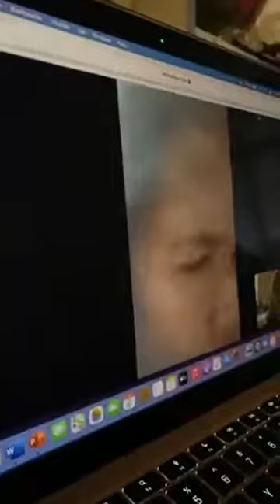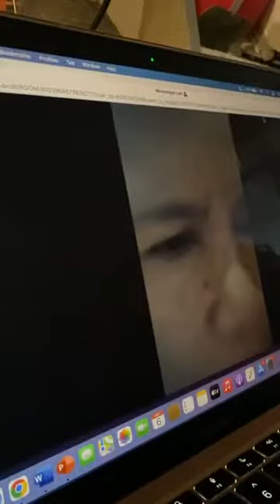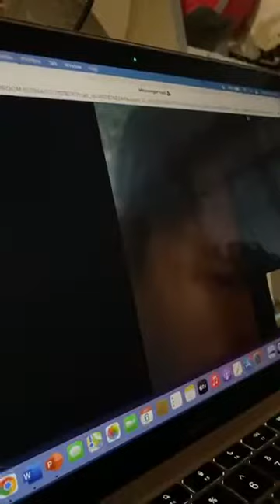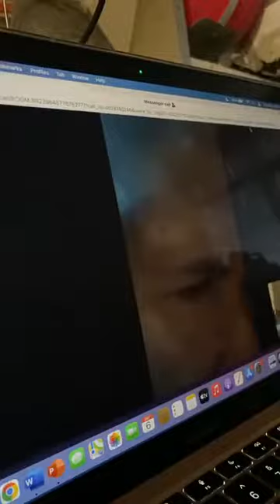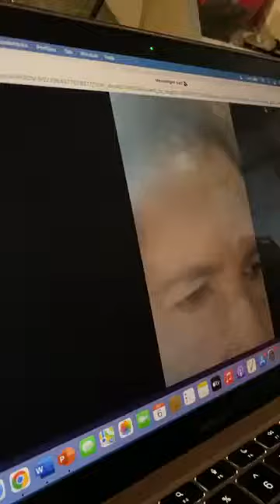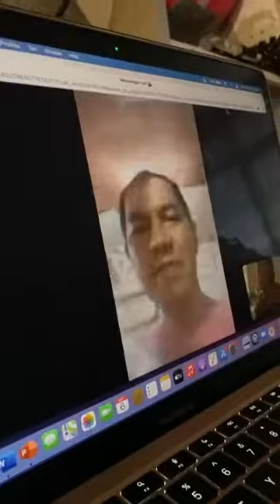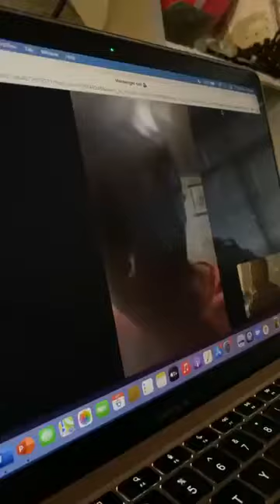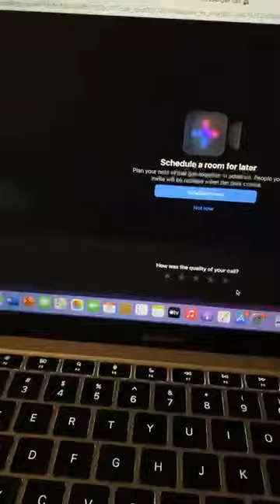Ginamut ni Narciso Olalo, absolutely free at pinagaling ng Diyos ayon sa tunay na paniniwala,10/6/22